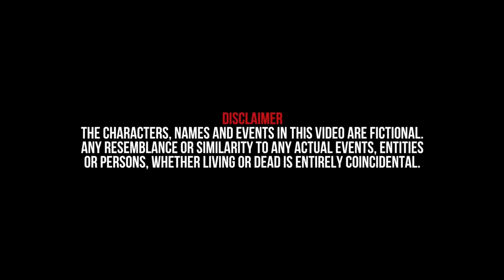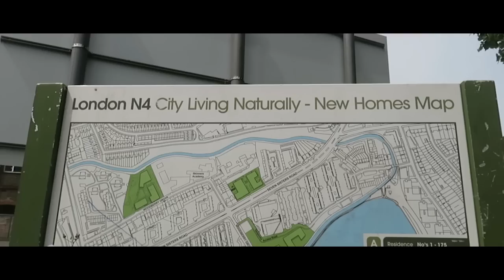Majik Mac - As Such (Music Video)